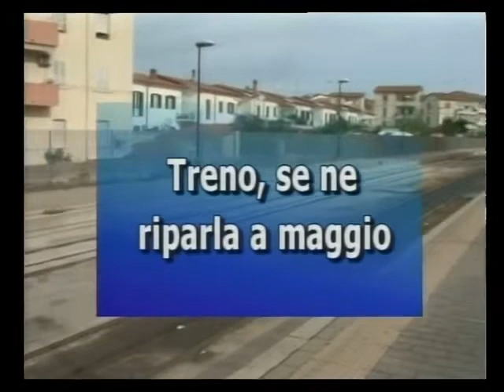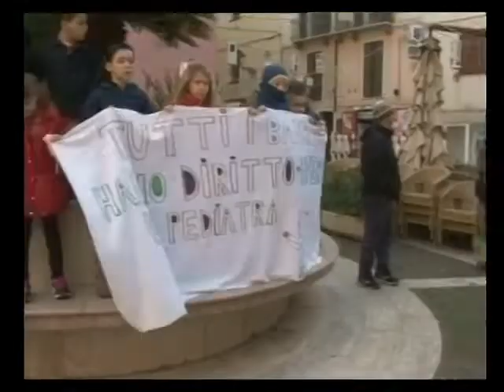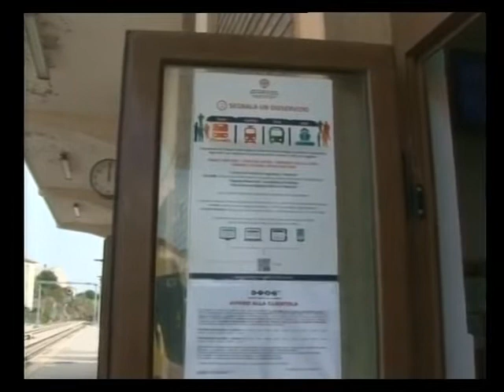Tg Catalan Tv 30 Gennaio 2019